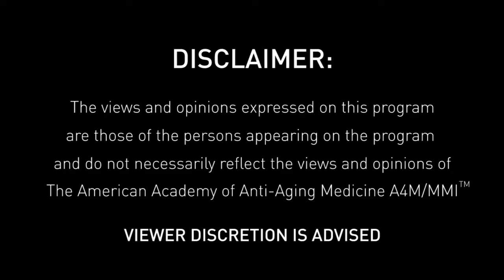Redefining Medicine with special guest Dr. Joseph Maroon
Joseph C. Maroon, MD, FACS is clinical professor and vice chairman of the Department of Neurological Surgery and Heindl Scholar in Neuroscience at the University of Pittsburgh Medical Center. In addition to being a renowned neurosurgeon, he is a sports medicine expert, health and nutrition expert and Ironman triathlete.

Dr. Maroon is regarded as a premiere specialist in the surgical treatment of injuries and diseases of the brain and spine, specializing in minimally invasive procedures. Consistently listed in America’s Best Doctors for the past 20 years, he has an international referral base, including numerous professional athletes and celebrities. Dr. Maroon obtained his medical and neurosurgical training at Indiana University, Georgetown University, Oxford University in England and the University of Vermont. He conducted extensive research into neurotrauma, brain tumors and diseases of the spine, which has led to many innovative techniques for diagnosing and treating these disorders. His research efforts garnered him numerous awards from various national and international neurological societies.